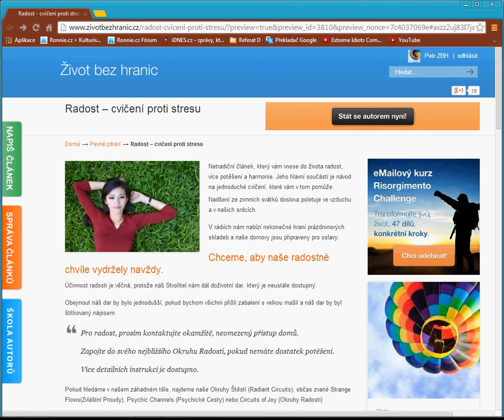Radost - cvičení proti stresu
Nadšení ze zimních svátků doslova poletuje ve vzduchu a v našich srdcích.

V rádiích nám nabízí nekonečné hraní prázdninových skladeb a naše domovy jsou připraveny pro oslavy.

Chceme, aby naše radostné chvíle vydržely navždy.
Účinnost radosti je věčná, protože náš Stvořitel nám dál doživotní dar, který je neustále dostupný.

Obejmout náš dar by bylo jednodušší, pokud bychom všichni přišli zabalení s velkou mašlí a náš dar by byl štítkovaný nápisem